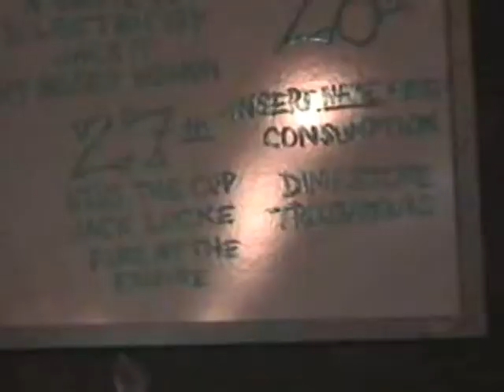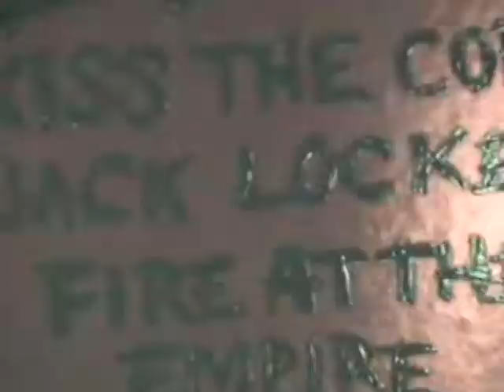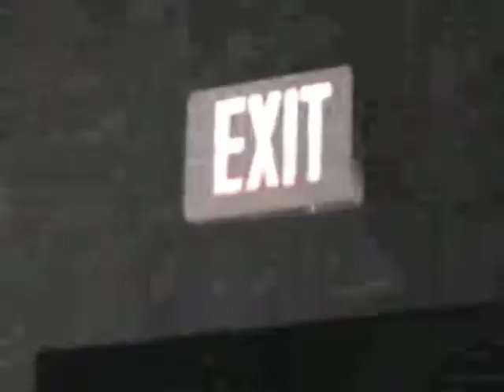Jak Locke - Upstream Downstream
Music video by Jak Locke performing Upstream Downstream (C) 2006 Jak Locke

director, editor: Jak Locke
crew: Katie Kingdon
cast: Jak Locke, Nikki Prejean, Joel Webb, Derek Hansen, Josh St. Amant, Justin Parfait